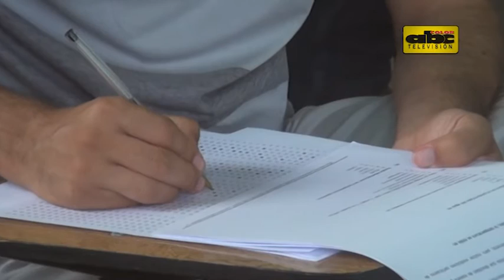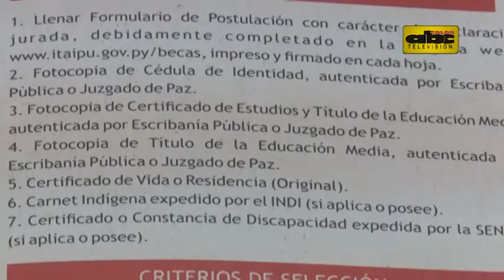Sigue abierta convocatoria a becas Itaipú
Sigue abierta la etapa de postulación a las becas de grado que ofrece la Itaipú Binacional.